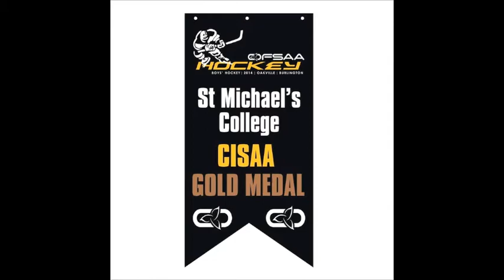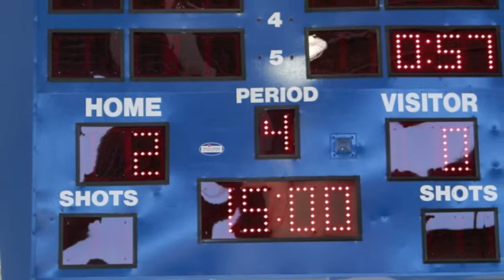SMCS OFSAA March 2014